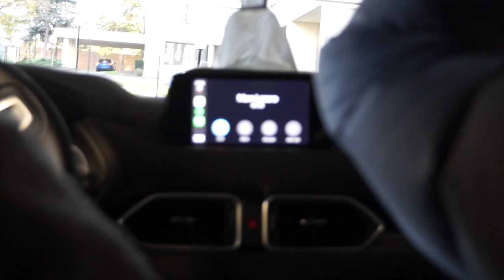TRAVEL VLOG| BLUE MOUNTAIN CA